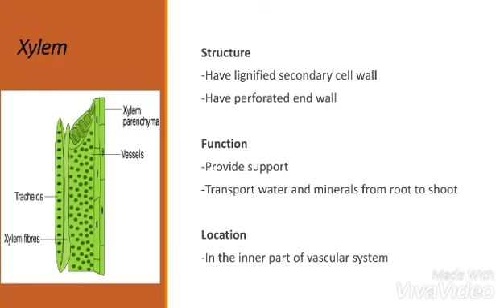D3P1 WARDINA PLANT TISSUE